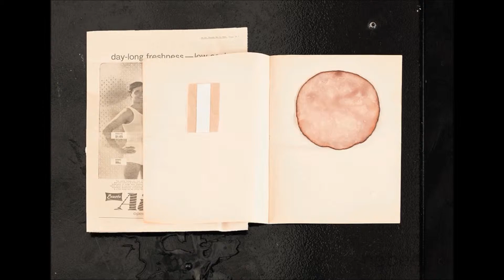The Cure - Close To Me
MM // mi música // 1985